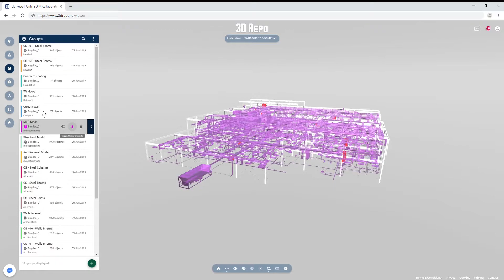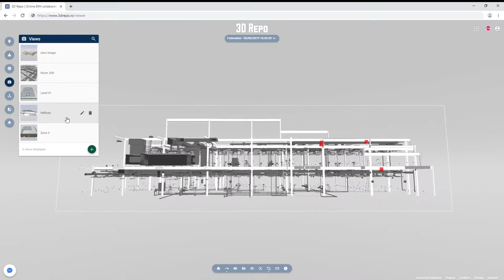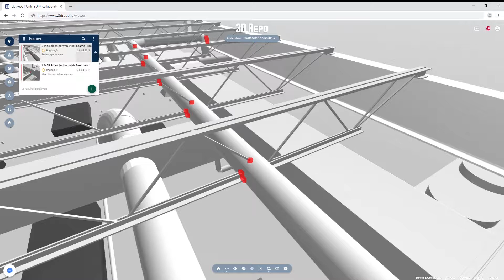Instant Clash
Instant Clash is a unique approach to running your clash detection. It is running instantly in your web browser, automatically identifying and highlighting the exact intersection points between different model elements. Instant clash compares Base vs Target models and is based solely on geometry, regardless of the file format.